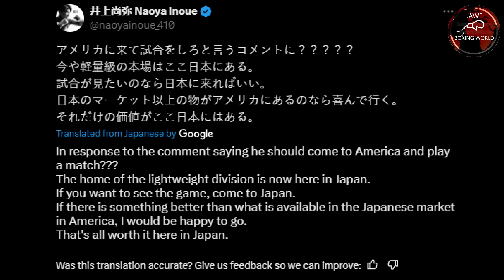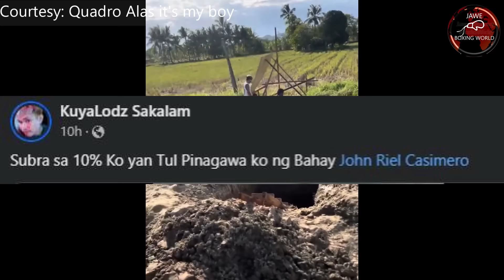BREAKING NEWS: Charly Suarez Panalo Kay Luis Coria Via Unanimous Decision Bagsak Si Suarez Sa Round8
BREAKING NEWS: Charly Suarez Panalo Kay Luis Coria Via Unanimous Decision Bagsak Si Suarez Sa Round8 Pero Lamang Sa Score